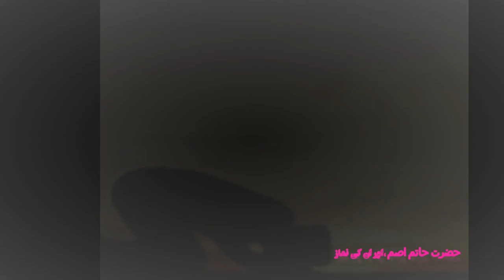HAZRAT HATIM ASSAM AND HIS PRAYER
Hazrat Hatim Asam was a Tabaee, Once an other man asked him about his prayer.